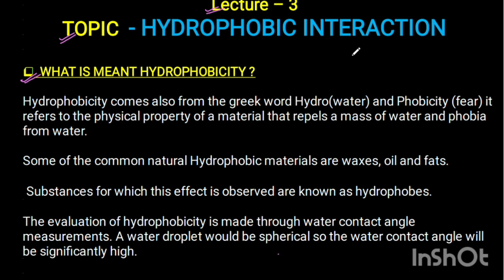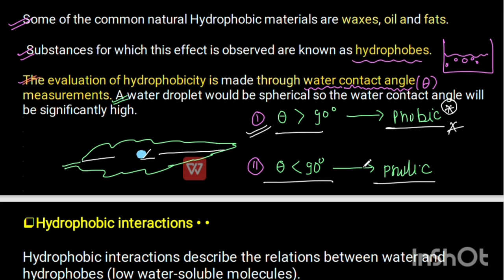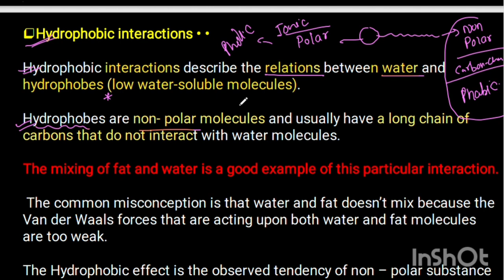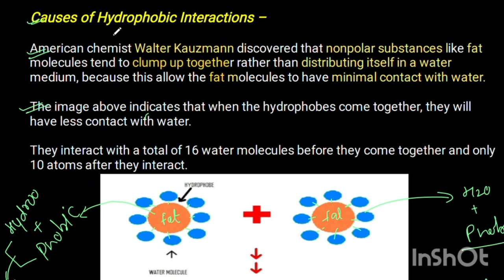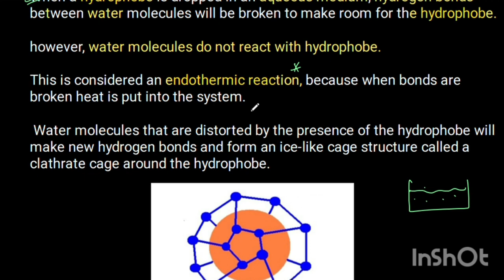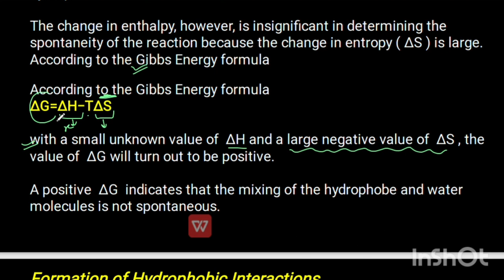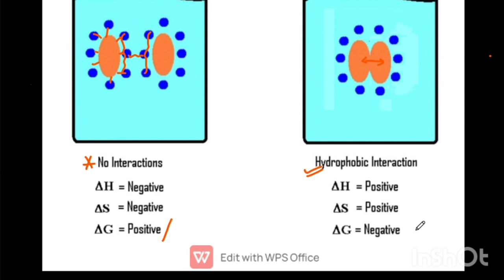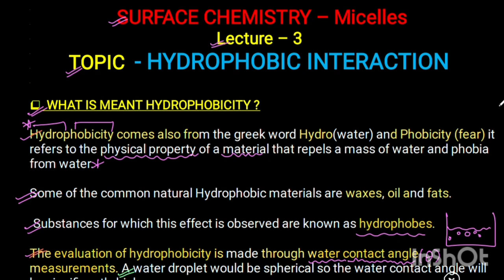Hydrophobic Interactions - Hydrophobicity + Cause + Thermodynamic + Factors •Msc Chemistry•